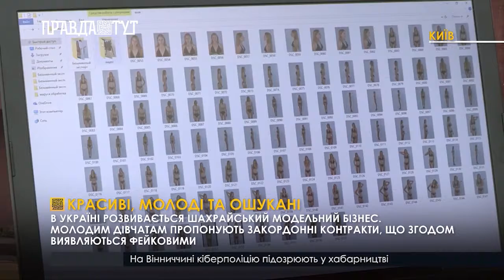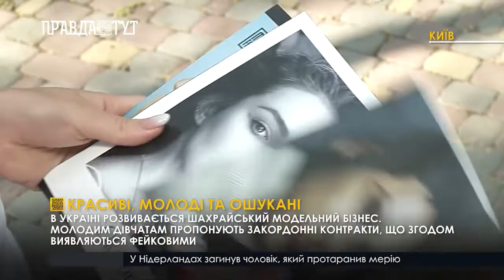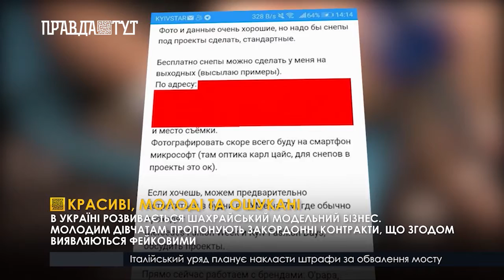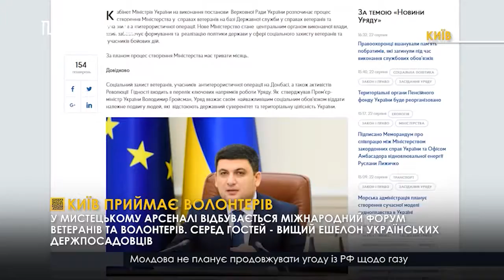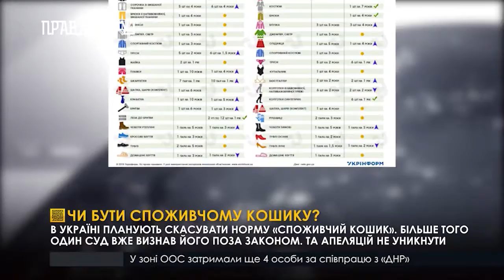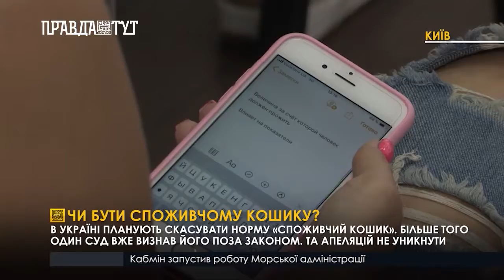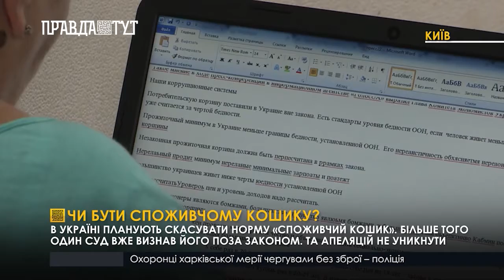Випуск новин 6.30 23 серпня 2018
Справа Гандзюк. Новікова відпустили, а чотирьом фігурантам справи про замах на убивство активістки обрано міру запобіжного заходу, причетність 5-го перевіряють.
На Донбасі – нове перемир’я. Із 29 серпня з огляду на початок нового навчального року усі сторони протистояння на Сході зобов’язані повністю припинити вогневі атаки.
Тенісний матч посеред космосу. Астронавти NASA у стані невагомості намагалися контролювати переміщення м’яча звичайними ракетками.